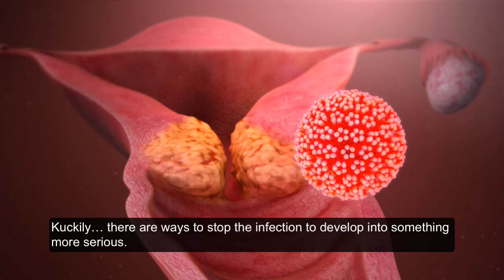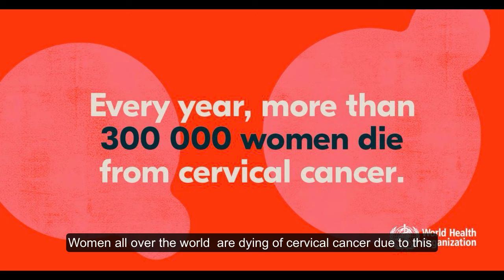Why are there so many women dying of Cervical Cancer in the Philippines?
And how can we help put an end to this?

Despite cervical cancer can be preventable, in the Philippines, about 11 women die from this disease every day.

Cervical cancer is caused by the Human Papillomavirus, a very common sexually transmitted infection.

Most women with HPV don’t expect any issues but, for some, it can develop into cervical cancer.

Luckily… there are ways to stop the infection to develop into something more serious.

The first is vaccination.
HPV vaccine given to school-aged children prevents them from getting Cervical Cancer and other HPV-related diseases.

But not every country can afford to give vaccines to all school-aged children, so many girls are missed out.

The second step is screening. Cervical screening catches the disease early with treatment  offering a nearly 100 % chance of cure

But in nearly most rural areas in our country, screening and treatment are not available.

And this is where things can get tricky.

The longer the cancer is left to develop, the harder it is to treat, the more expensive it becomes.

At a certain point, it becomes fatal.

Women all over the world are dying of cervical cancer due to these missed opportunities to catch it early.

Good news… we have the knowledge to beat cervical cancer

And this is where you come in

Together, we can eliminate cervical cancer in the Philippines.

CerviQ would like to CREDIT the following resources... We thank you so much.